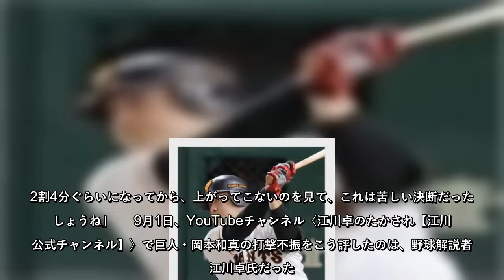巨人・岡本和真の打撃不振に江川卓が痛烈直言「6番でも4番の感覚で打っている」